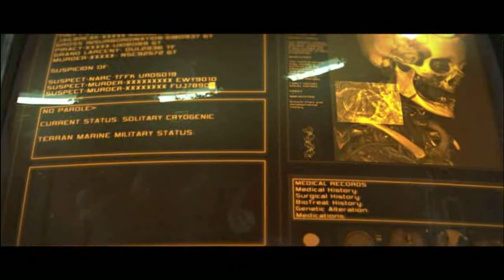StarCraft 2 Starting Cut Scene-With ThatOtherGamer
Monday- StarCraft II
Tuesday- Portal
Wednesday- Age Of Empires 3
Thursday- Slender
Friday- Modern Warfare 3
Weekends-Extra Footage If Any